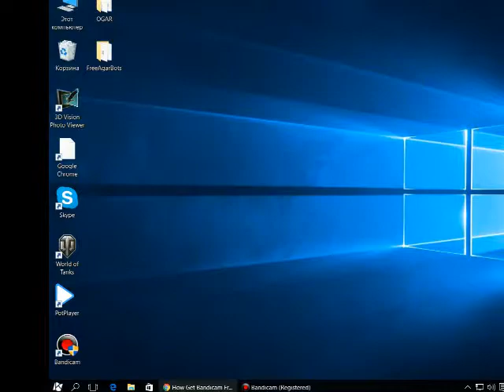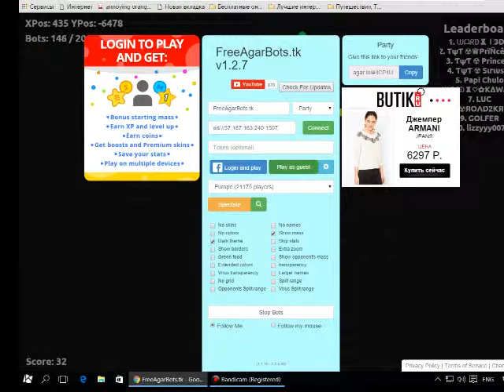AGARIO INSANE SOLO GAMEPLAY | Agar.io #17